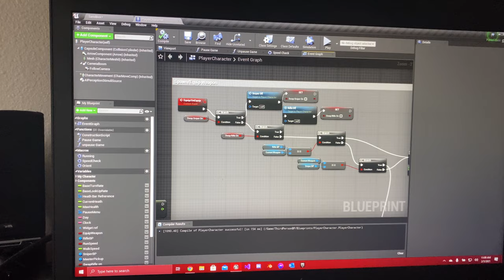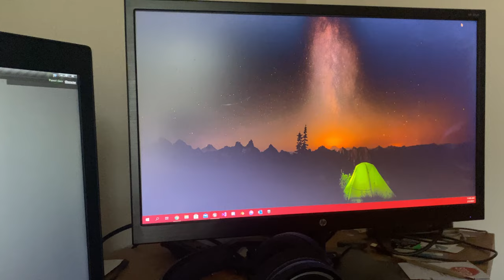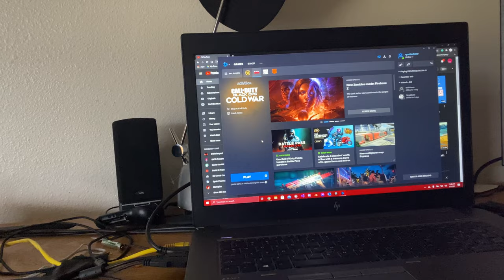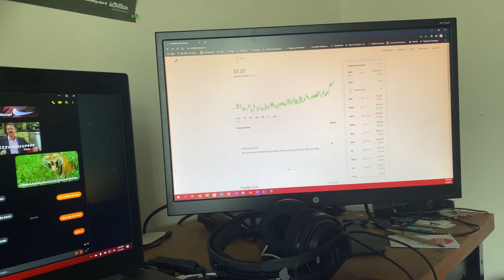My Life Story # 309